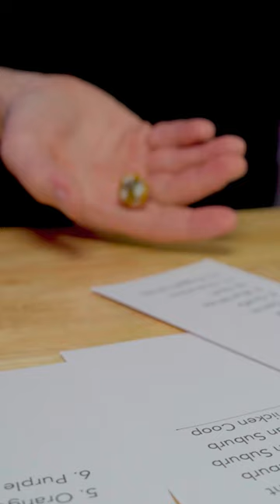When the dice choose a crazy-looking Giraffe | Dicey Art | Sketchy Brett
What do a giraffe, a street sign, and an axe have to do with a bunch of chickens?  They all ended up on my latest painting from my new series Dice Art!

Taking your suggestions and letting the dice decide what the eclectic and fun-filled artwork will be.